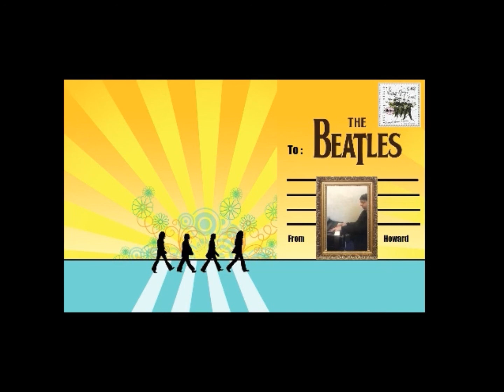A Beatles Song a Day on Piano 153 - I Will